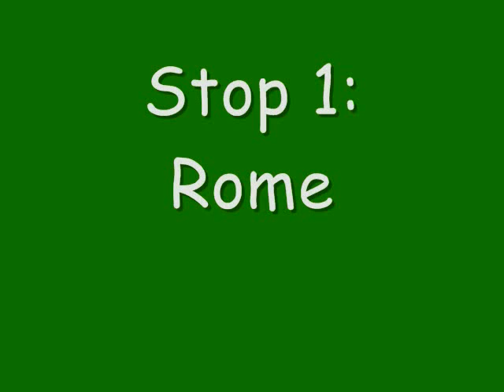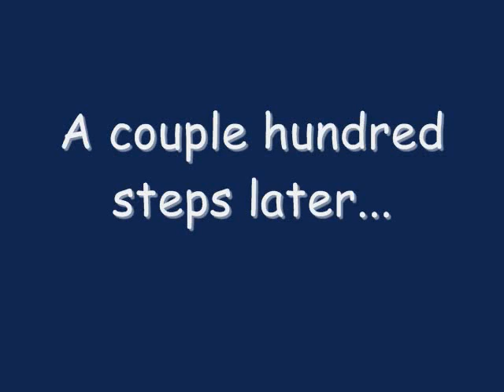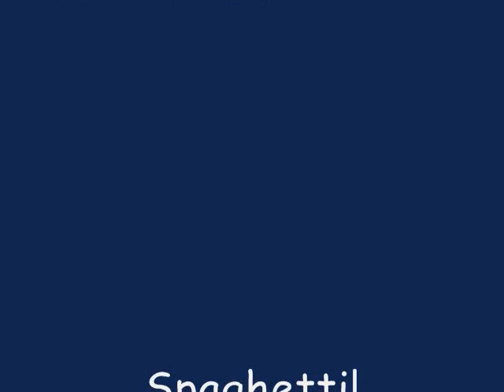Mario Travels to Italy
This past January I went on a study abroad course in Italy for my January term.  Long before I left, I had this idea for a photo montage that was similar to the "traveling gnome" - since I was going to Italy, I decided to take along a plush doll of a certain Italian plumber, who is the star of this video. Let's-a go!

Well-known places featured in this video (in order of their appearance):
Rome -  Roman Colosseum, Trevi Fountain, Pantheon, St. Peter's Basilica, Sistine Chapel (in a book here, since photos weren't allowed in the actual chapel)
Florence - Michelangelo's David (copy outside the Vecchio Palace), Duomo (Santa Maria del Fiore) Cathedral and Campanile (bell tower)
Venice - beach on Lido overlooking Adriatic Sea, Saint Mark's Square

Special thanks to Luther College and Professor B. Moore (who led this study abroad course) for allowing me to have this wonderful experience abroad!